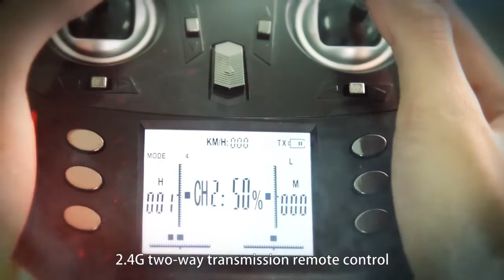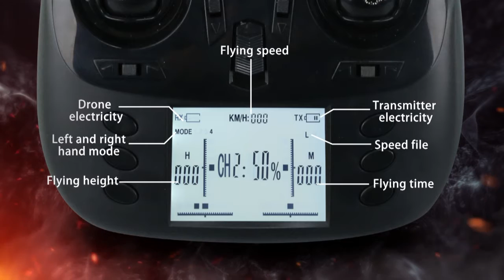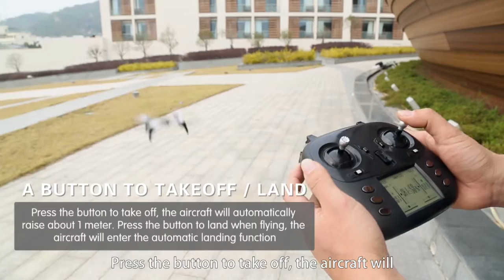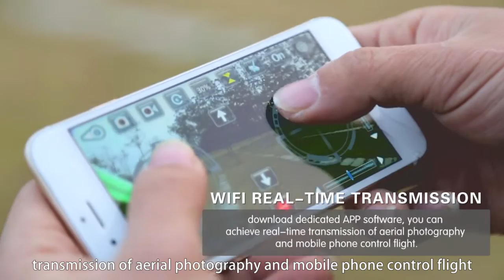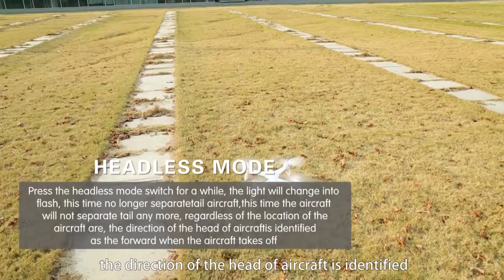WLtoys Q696-A RC Quadcopter 5.8G FPV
Features:
5.8G FPV 1080P HD camera, 2-axis gimbal for fantastic video/picture taking
Barometer set height function for precisely hold the height
H/L speed mode, 3D eversion, headless mode, one-key taking off/landing, one-key return function for cool flying
7.4V 2600mAh 20C Li-po battery for about 13 minutes working time
2.4GHz 4CH dual-way transmitter enables you to know the real-time voltage, speed, height and flight duration
Four control mode of the remote controller
Fantastic design, with flashing LED light, possible for night fly
Coreless motor of the gimbal, providing an afford price of the quadcopter

Specifications:
Brand: WLtoys
Model: Q696-A RC Quadcopter
Material: ABS
Battery charger: US / EU plug optional
Remote control: 2.4GHz / 4 Channels
Gyroscope: six axis
Motor type: brushed motor
Control mode: mode 1/2/3/4 optional
FPV transmission: 5.8G real-time
Display: 4.3in TFT displayer
FPV transmission distance: about 100m
Camera: 5.0MP photo taking, 1080P video recording
Function: barometer set height, 3D flips, CF mode, One-key take- off/landing, one-key return, up, down, left, right, forward, backward
Remote distance: about 100-150m
Battery for quadcopter: 7.4V 2600mAh 20C Li-po
Charging time: about 200mins
Working time: about 13mins
Battery of remote controller: 4 * AA Battery (not included)
Item dimensions: 500 * 500 * 155mm
Item weight: 455g